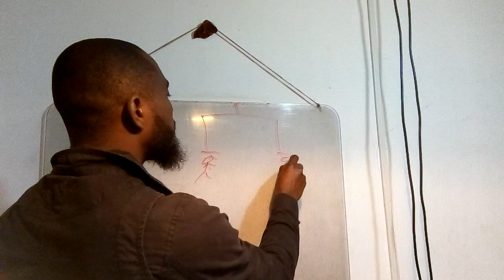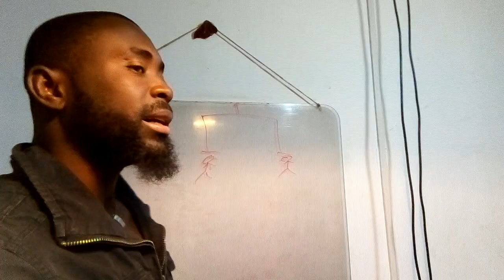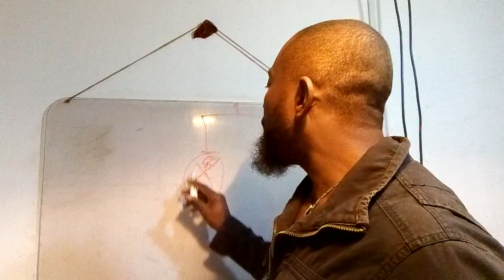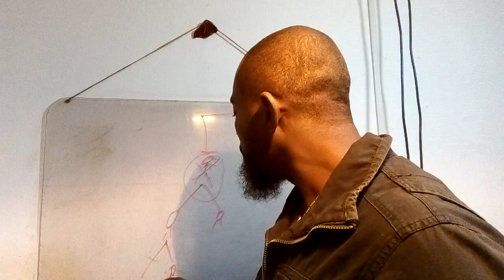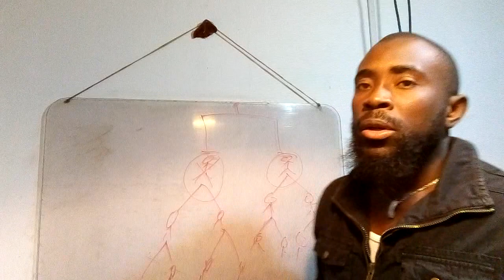Atansyon mezanmi, gen apil risk nan ouvri biner,pran anpil pridans ak pasyans poun pa regret, tande.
Pito w byen pran tan w ak tout pasyans ou pou w ouvri binè'w ,nan Yon fason ki pwogresiv ke ou ta prese ouvri l ak 1,2 moun parese, ki pa enfliyan.two prese pa fer jou louvri.